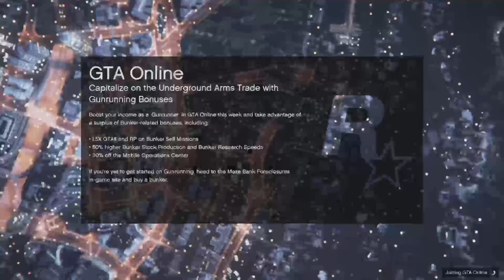DUMB STUF THE MOVIE 15